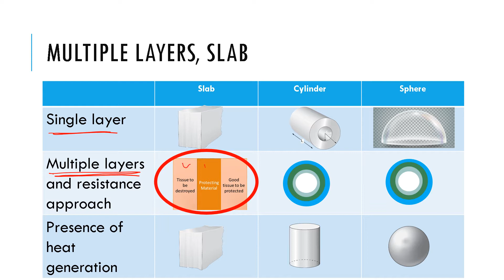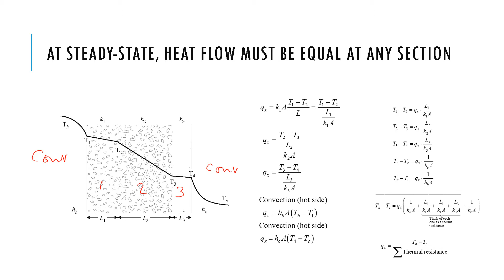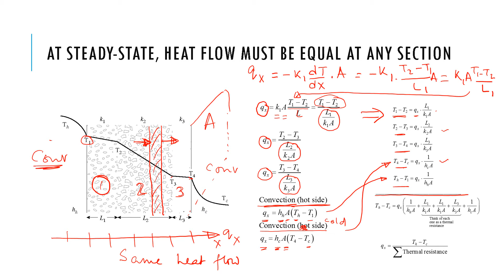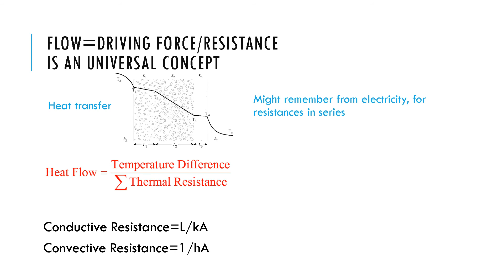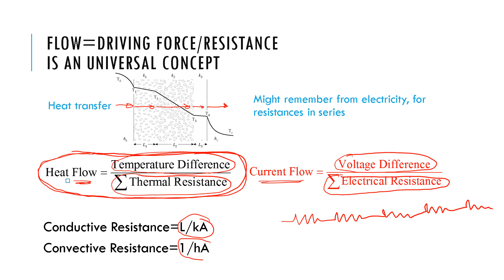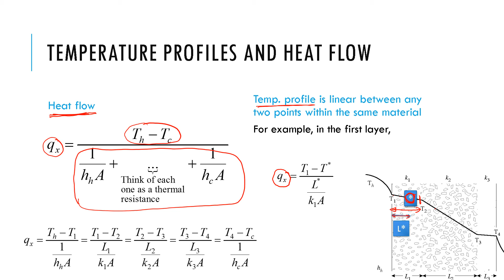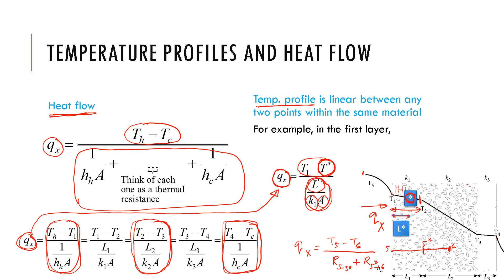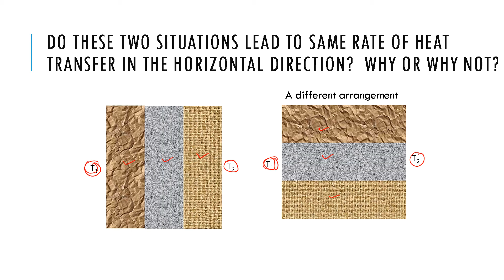Chapter 04: Multiple layers 01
These videos are part of a MOOC-based platform for a course on heat and mass transfer in biological engineering at Cornell University